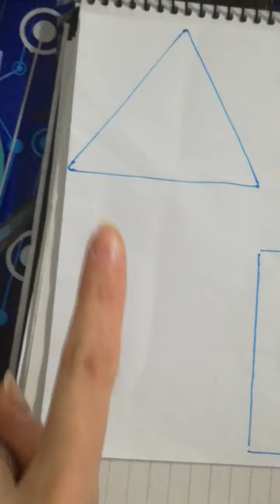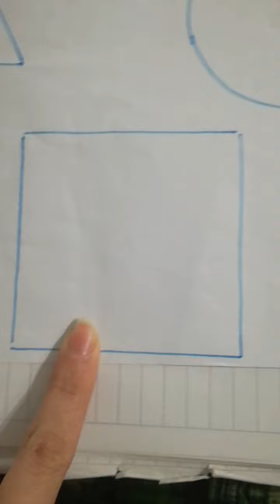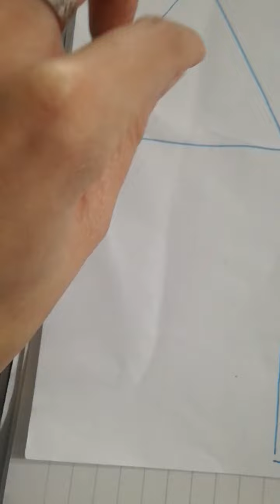Continuamos trabajando con las formas geometricas